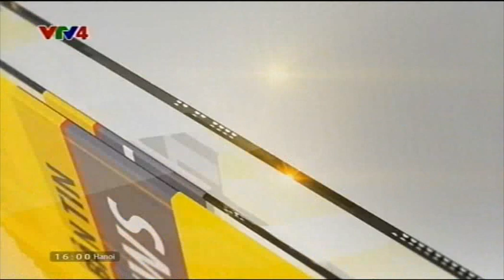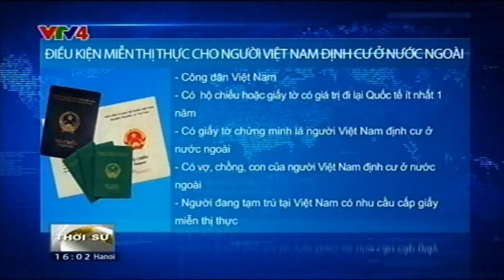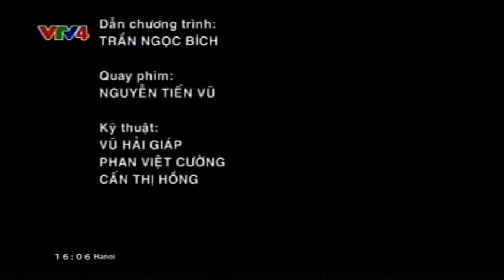Bản tin tiếng Việt 16h 30/09/2014